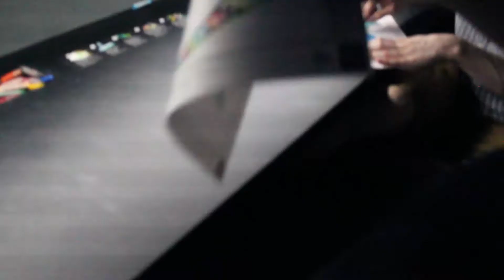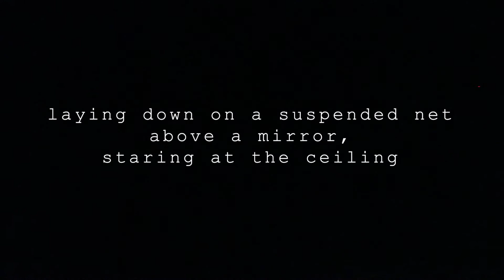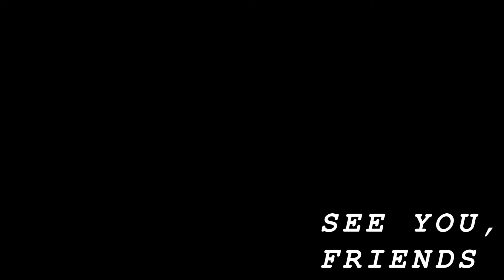CANDICE IN TOKYO | 25 - Mori Building Digital Art Museum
Wow.

6 hours of willingly getting lost, smiling, and going with the flow.

Alyss | T S I E R  Adesse Versions Remix